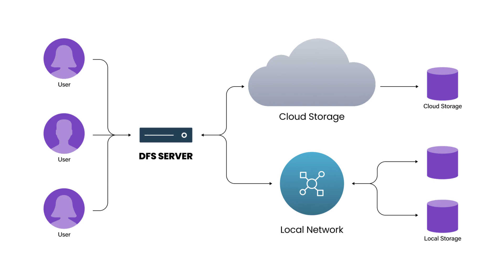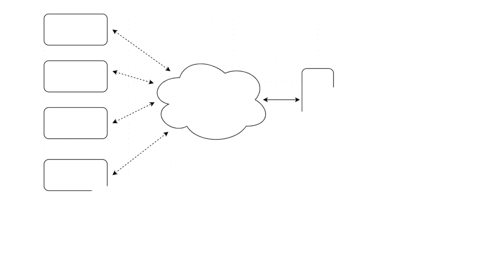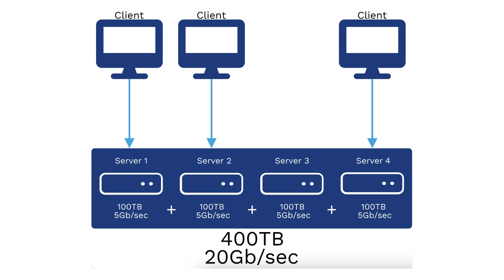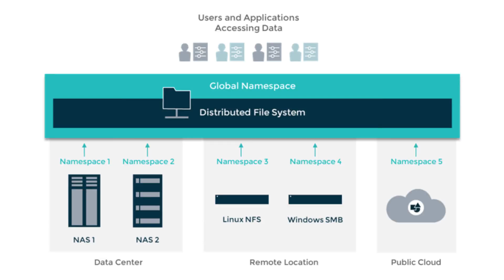Distributed File System In Cloud Computing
📂 Unlock the Secrets of Distributed File Systems in Cloud Computing!

Ever wondered how massive tech giants handle petabytes of data with lightning speed and fault tolerance? This video demystifies Distributed File Systems (DFS) and their critical role in cloud computing.

🔥 What You’ll Learn:
✅ What is a Distributed File System?
✅ How DFS enables seamless data access across the globe.
✅ Key features: Scalability, fault tolerance, and efficiency.
✅ Real-world examples like Hadoop HDFS, Amazon S3, and Google File System.
✅ Why DFS is the backbone of cloud-native architectures.

From simplifying enterprise cloud adoption to driving innovation in big data and machine learning, DFS is the cornerstone of modern cloud solutions. Learn how it works and how you can leverage it for cost-effective, scalable architectures.

🎯 Who Should Watch This:

Enterprise architects aiming to enhance cloud strategies.
Project managers seeking to align technical decisions with business goals.
Cloud beginners eager to grasp foundational concepts.
Tech leaders needing clear insights to guide decisions.